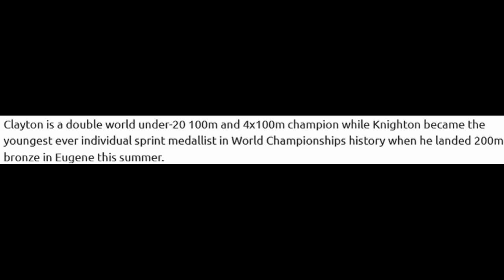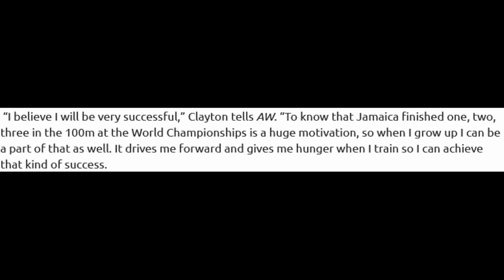Tina Clayton and Sister Ready to win races as Professional athlete in 2023, What's your opinion?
Jamaica's Tina Clayton wins Gold In a RECORD time of 10.96 sec with teammate Serina Cole second U-20
For a country that has long ruled the women’s 100m at senior level, it seems almost unfair that Jamaica has such an enviable supply of talent still emerging in the teenage ranks. But at the World Athletics U20 Championships Cali 22 on Wednesday (3), the world was put on notice that the future of women’s sprinting could look a lot like its present – with yellow and green vests firmly to the fore.

Tina Clayton claimed her second straight world U20 100m title in a championship record and national U20 record of 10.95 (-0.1m/s), with her teammate Serena Cole – who’s also her schoolmate at that factory of fast runners, Edwin Allen High School – taking silver in 11.14.

Back in third, though, USA showed it also has a young sprinter capable of becoming a senior champion, and it likely won’t be long before Shawnti Jackson – the daughter of 2005 world 400m hurdles champion Bershawn – no longer has that piece of information mentioned alongside her name. The 17-year-old clocked a PB of 11.15 to take bronze and it was later confirmed that N’Ketia Seedo of the Netherlands would also claim a medal, matching that time – a national U20 record – to finish joint third.

Clayton got a flying start and, from there, the result was never in doubt, the 17-year-old putting open daylight between her and her rivals, staying low to the ground through the opening half before getting into full stride and zooming away to gold.
Coming out, my mindset wasn’t about a personal best or championship record, it was to defend my title,” said Clayton. “I didn’t feel any pressure. I have all the confidence that I put in the work and I trusted my coach (Michael Dyke).”
EIGNING World Under-20 100m champion Tina Clayton said she was satisfied with her efforts after making her professional debut in the women's 400m at the Central Hurdles, Relays, Jumps & Throws meet at the G C Foster College of Physical Education and Sport in St Catherine on Saturday.

Clayton, who made the switch from Edwin Allen High School to the Stephen Francis-led MVP Track and Field Club at the end of last season, clocked a pedestrian 1:06.26 minutes to finish eighth overall in the 400m of the women's timed final event.

Odeshia Nanton from G C Foster was the overall winner of the event with a time of 56.47, Christine Cheka was second in 57.60, while third went to Keiffer Bailey in 58.06.

Tina's twin sister Tia, who is also coached by Francis at the MVP track club, was ninth overall in the event in a time of 1:13.57.

Tina said running the 400m at this stage of the season is not what she is accustomed to, but she was very happy she was able to finish the race healthy.

"It was not bad because to open up with the 400m is not what I had expected but I finished the race — and that was the most important thing for me," said Tina.

"I think that a lot of people have high expectations [of me] but I think that people don't understand that transition takes time, and so I am just working hard and staying focused this season because the aim is to run a personal best time this year," she added.

Tina, who has a personal best of 10.95 in the 100m and 23.30 in the 200m, was a member of Jamaica's 4×100m relay team that won the gold medal in that event at the World Under-20 Championships in Cali, Colombia, with a world record 42.56 seconds last August. The other members of that team are sibling Tia, Kerrica Hill and Serena Cole.

Tina shared that she is adjusting to life at the professional level as she has been receiving a lot of support from the club, family and friends.